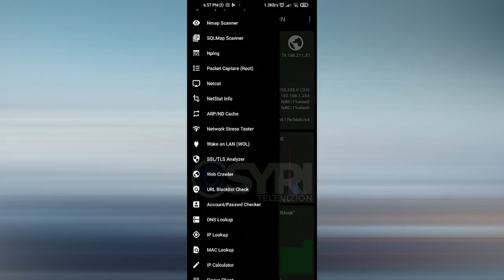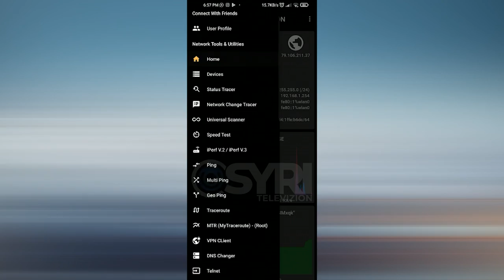Të rinj të talentuar në fushën e IT, Emin Kokalari shpik aplikacionin inovativ